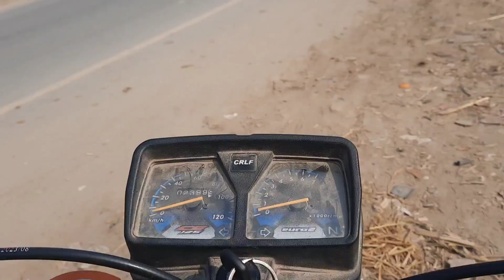Shouting k deraan buht maza aya